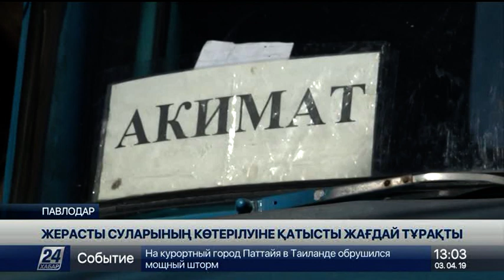03 cәуір 2019 жыл - 13.00 жаңалықтар топтамасы